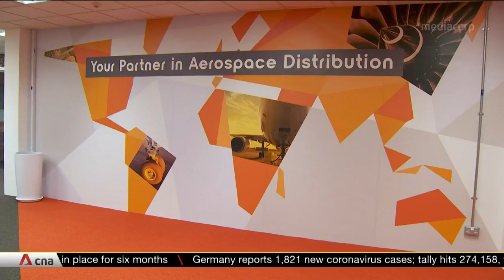674 dengue cases reported last week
Dengue cases have fallen for six straight weeks in Singapore, dipping to 674 cases last week. Still, the National Environment Agency said it is not letting up on its checks for breeding sites, including on vacant state land.